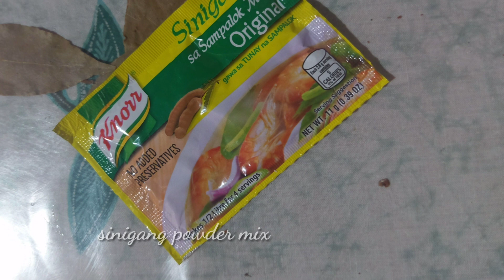Sinigang na tinola..kakaiba pero ang sarap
Hi Im SHARM TAMBAYAN!!😍😍😍
🌟SHARM Tambayan🌟

This video will focus on cooking recipes of filipino food,but the bulk of our time together will spent a budget meal cooking.

Sinigang na tinola..

I HOPE YOU ENJOY WATCHING AND HAPPY COOKING😋😋😋

AND SHARE TO YOUR LOVE ONES💖💖

ANOTHER RECIPE's THAT SURE YOU LOVE IT💕💞💕💞💕